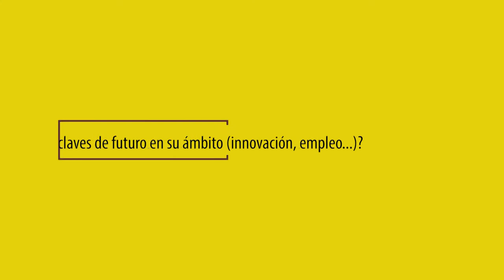Olga San Jacinto de EVO Bank en Focus Pyme CV 2019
Entrevista a Olga San Jacinto, Miembro independiente del consejo de administración de EVO Bank, con motivo de la celebración del evento Focus Pyme y Emprendimiento Comunitat Valenciana 2019.
El evento se celebró los días 5 y 6 de noviembre en el Centro de Congresos Ciudad de Elche.

La iniciativa Focus Pyme y Emprendimiento está promovida y financiada por la Generalitat Valenciana, a través del Instituto Valenciano de Competitividad Empresarial (IVACE), dentro de su política de apoyo al emprendimiento y la pyme, y cuenta con la cofinanciación de los fondos FEDER de la Unión Europea, dentro del Programa Operativo FEDER de la Comunitat Valenciana 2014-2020.

En este enlace puedes ver imagenes del evento y algunas de las ponencias que se expusieron